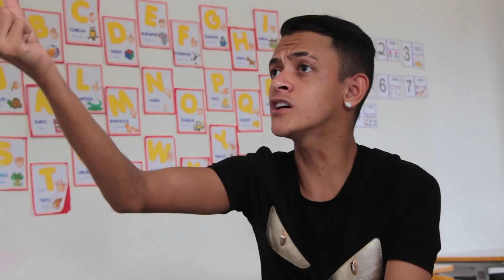NAQUELA CASA TEM PAPEL - EPISODIO 1 '' O PLANO''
Vídeo novo: Segunda, Quarta e Sexta aqui no canal as 18:00 😍😍

Episódio 01*
Sinopse: Acabou o papel no mundo. Um misterioso homem que atende pelo nome de "Professor" reúne uma equipe de 7 pessoas. Depois ele apresenta um plano de como pegar todo o papel que até então esta estocado em um sítio afastado! E aí? Será que esse plano vai dar certo?
Não perca nos próximos episódios de NAQUELA CASA TEM PAPEL 🧻

TODA HONRA E TODA GLÓRIA SEJA DADA AO SENHOR!

Siga nosso elenco: @brunagemea @brenanog @julianapriscilaofc @ikarozerlottiniofc @lucaseliassofc @deyvisonnery @presencadamidia @cremosinhooficial @kauany_sousa @boypaulin @donaireneoficial @pisitmota  @kekedentaooficial @yraianny

Ficha técnica:
Direção e revisão de Roteiro: Keké Dentão (@kekedentaooficial)
Roteiro: Fábio Queiroz (@fabioqueirozz)
Imagens : Thiago Messias e Francinildo.
Edição : Felipe Moju (@mojulip)